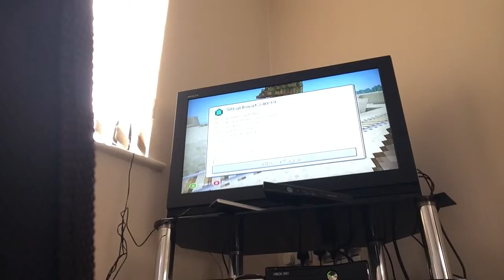Captain xbox's lovely world (4)